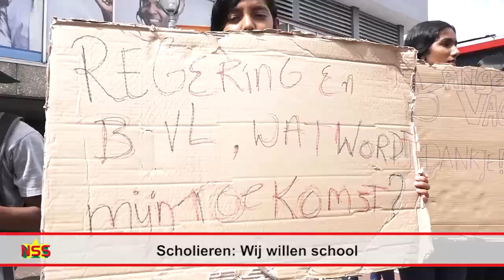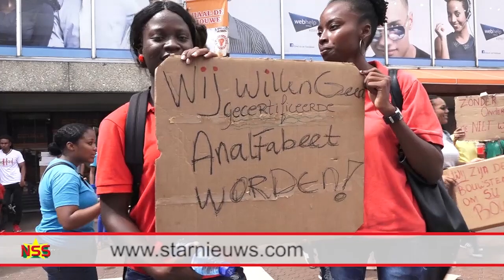Scholieren: Wij willen school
Wij willen onderwijs, wij willen school!” roepen de leerlingen in koor. Vanmorgen hebben een honderdtal leerlingen van verschillende middelbare scholen een ‘stil en neutraal protest’ gevoerd aan de Domineestraat. Met kartonnen borden met leuzen als “Regering en BvL, wat wordt mijn toekomst?” heeft de groep aandacht gevraagd van voorbijgangers en weggebruikers voor de situatie.